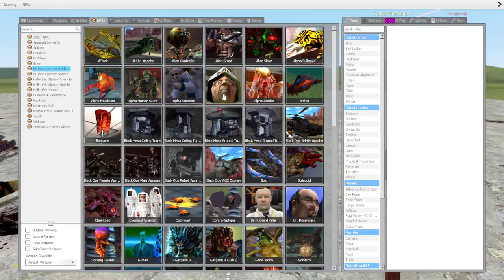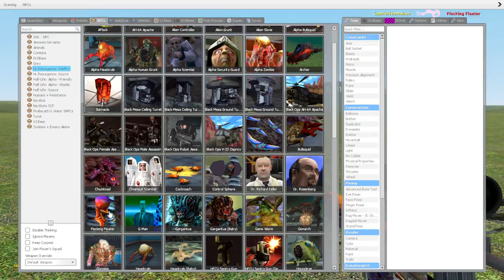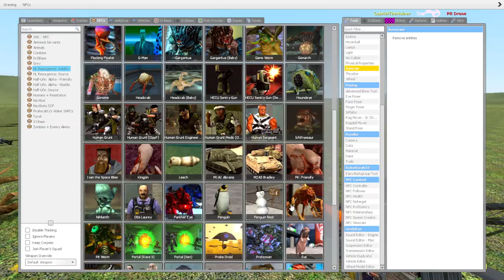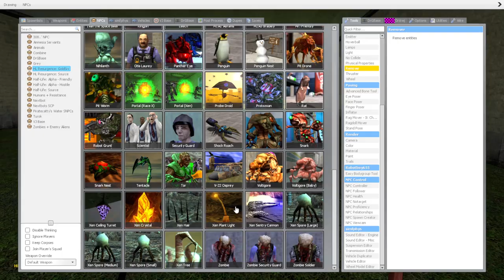Garry's Mod: Half Life 1 NPC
I made this (long) video to showcase the NPCs from the classic Half Life addon.